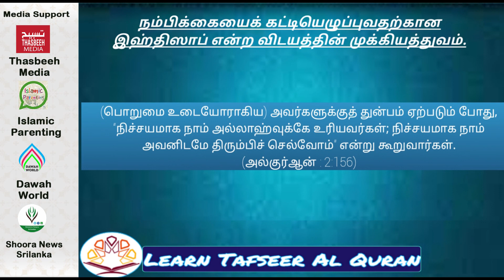நம்பிக்கையைக் கட்டியெழுப்புவதற்கான இஹ்திஸாப் என்ற விடயத்தின் முக்கியத்துவம்.